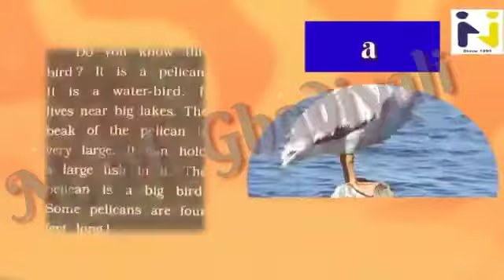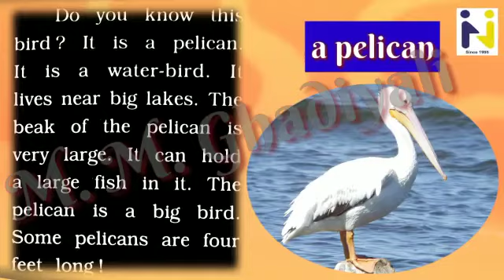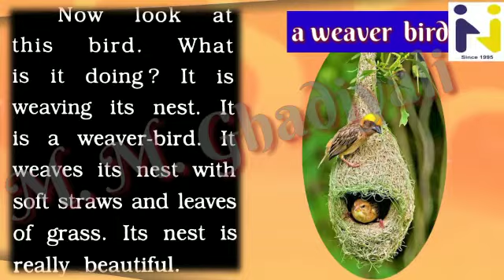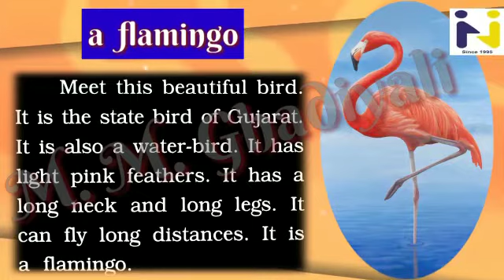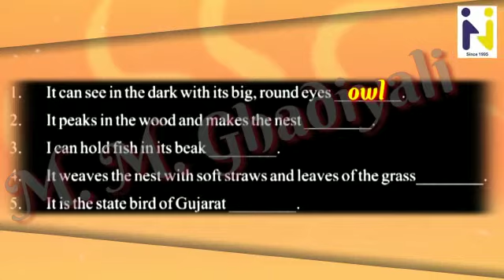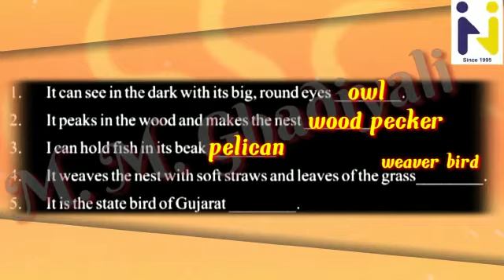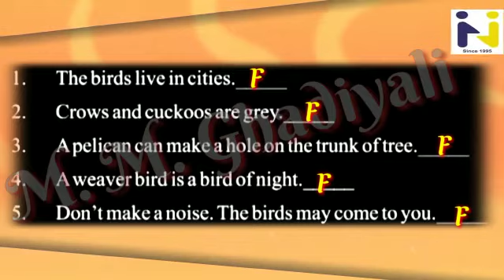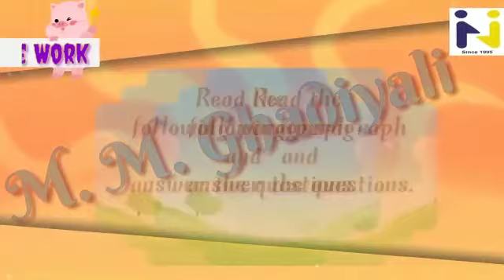Hariom School of Science | Std-6 | English | Prose2 | Beautiful birds